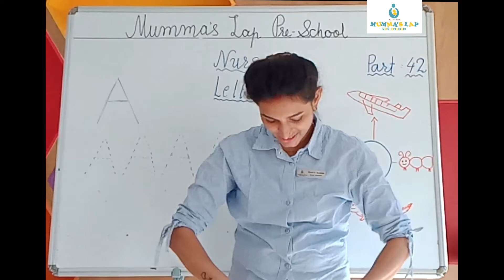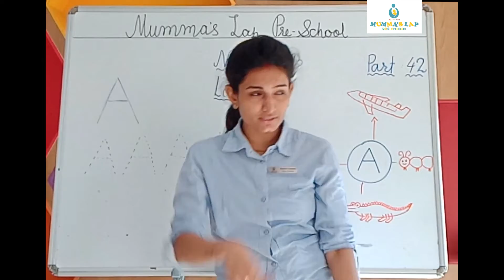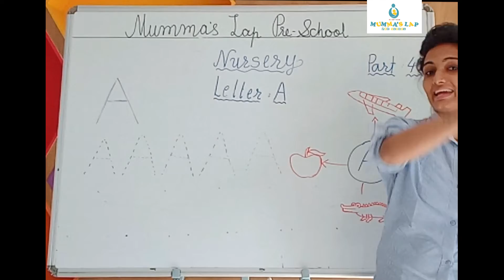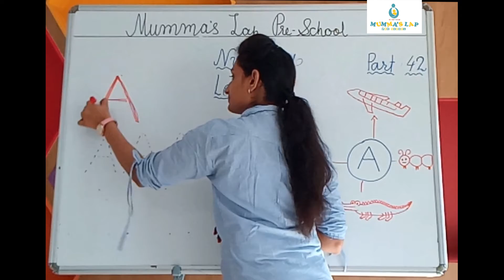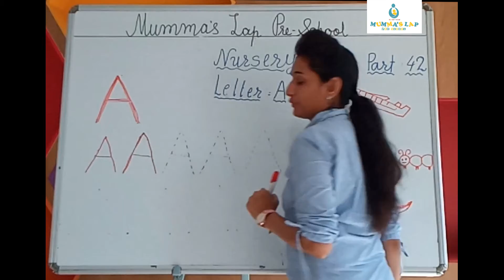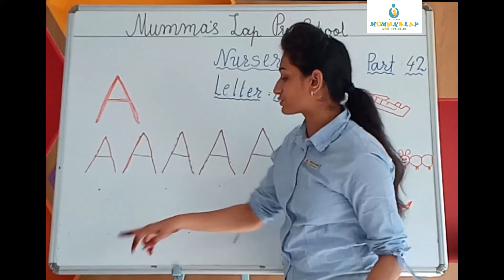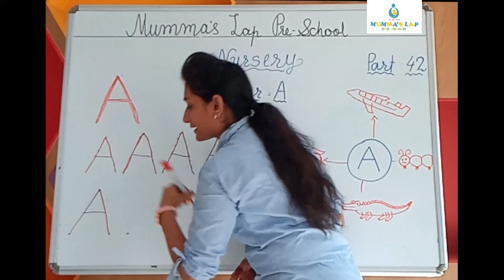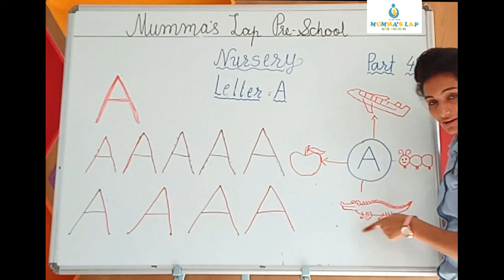ENGLISH MEDIUM NURSERY - Letter A on board